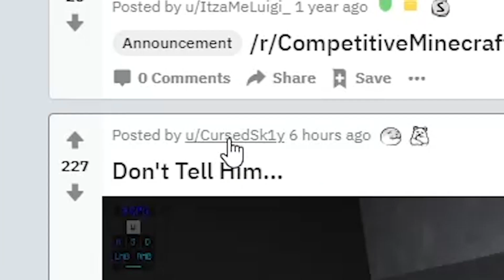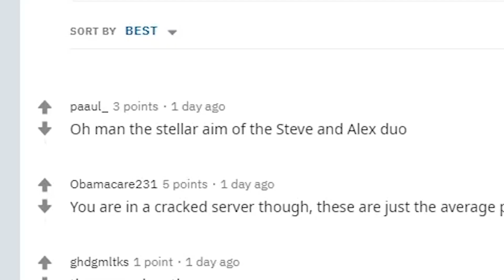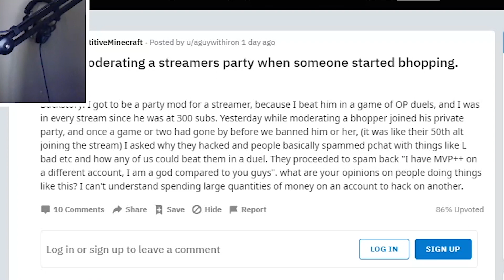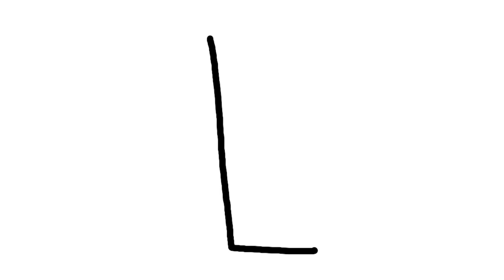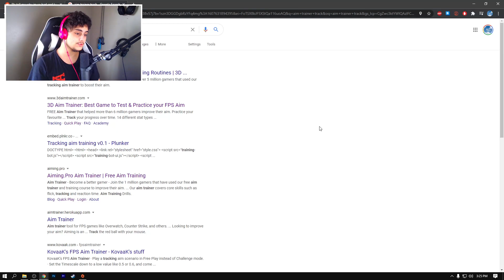0 KNOCKBACK VS HACKER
reddit monday is STILL the next big hit on youtube (please algorithm)

0:00 - Intro
0:56 - Talking About Personal Problems
2:21 - Video Begins
3:30 - 0 KNOCKBACK VS HACKER
4:15 - MORE REDDIT
10:01 - Outro

server: uWatchingGameAwardsTooRn.hypixel.net